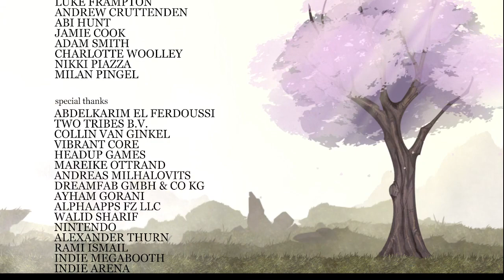Typo Man Parte Final Derrotando o Chefe